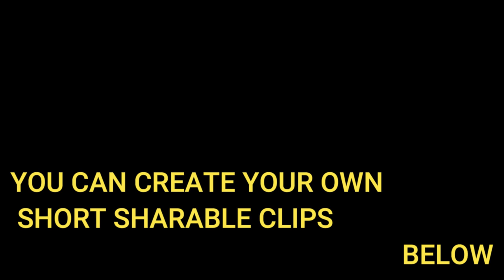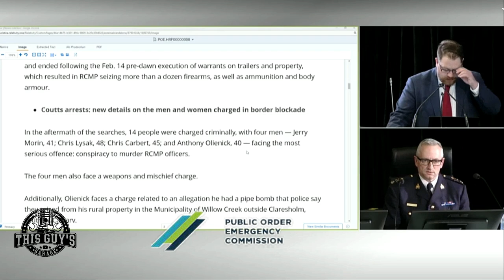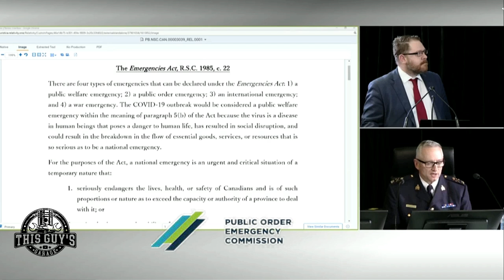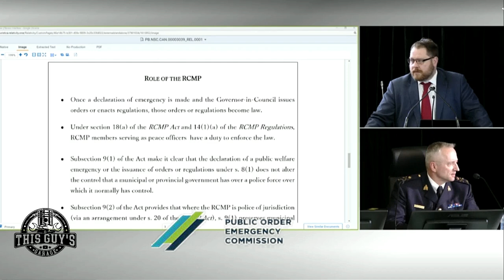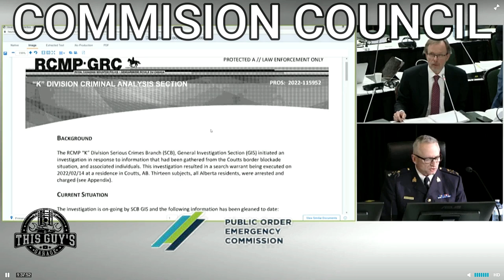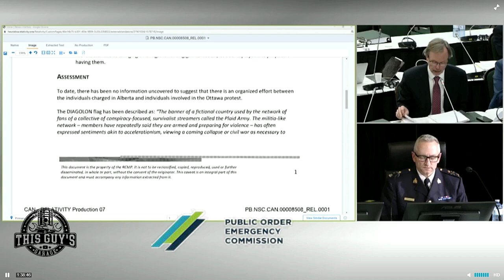UNDER COVER OPERATIONS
PUBLIC ORDER EMERGENCY COMMISION
Schedule
Public hearings will begin on Thursday, October 13 and run until Friday, November 25. The hearings will take place every weekday except on Remembrance Day, Friday Nov 11. The hearings will begin at 9:30 a.m. Eastern Time each day and may run until 6 p.m. or later if required.

Witness List
Below is the list of witnesses anticipated to appear the week of October 17, 2022:

Steve Kanellakos (City of Ottawa)
Serge Arpin (City of Ottawa)
Jim Watson (City of Ottawa)
Diane Deans (City of Ottawa)
Patricia Ferguson (Ottawa Police Service)
Craig Abrams (Ontario Provincial Police - OPP)
Carson Pardy (OPP)
Pat Morris (OPP)
Consult the complete preliminary list of witnesses. Witnesses are listed in the order in which they are expected to appear.

Preliminary List of Witnesses

What is fair dealing?
Fair dealing is for everyone.  You probably make use of fair dealing every day without even realizing it, whether emailing a news article to a friend, using a clip from a song, using a copyrighted image on social media, or quoting passages from a book when writing an essay.  Activities such as these are not considered to be copyright infringement – in fact, the ability for users to make copies for specific purposes is an integral part of the Canadian Copyright Act (see Section 29).

People can use fair dealing for  research, private study, education, parody, satire, criticism, review, and news reporting. In order to ensure your copying is fair, you need to consider several factors such as the amount you are copying, whether you are distributing the copy to others, and whether your copying might have a detrimental effect on potential sales of the original work (see paragraph 53 of the Supreme Court of Canada decision in CCH Canadian Ltd. v. Law Society of Upper Canada for the complete list of factors).